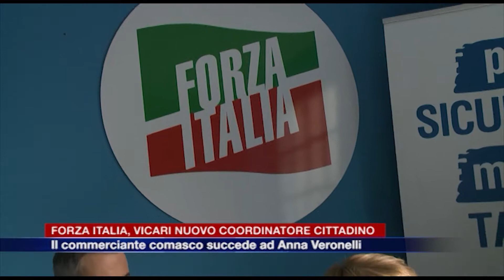Etg - Stefano Vicari nuovo coordinatore cittadino di Forza Italia